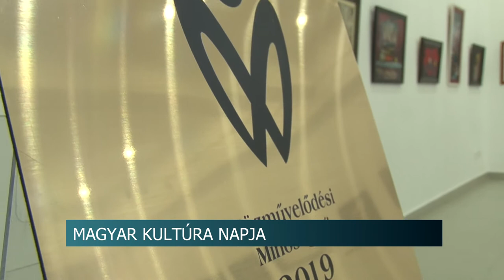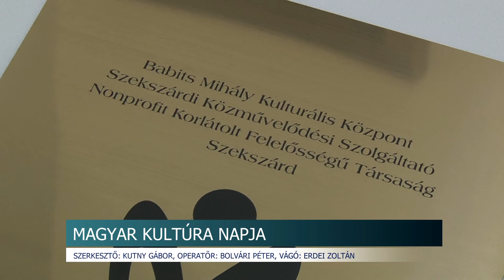20200123 hirado Magyar kultura napja